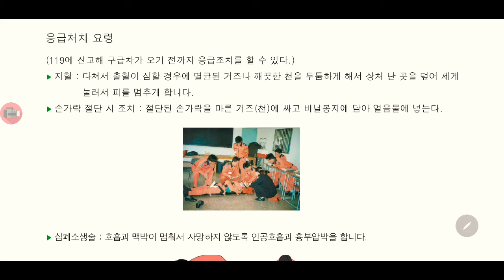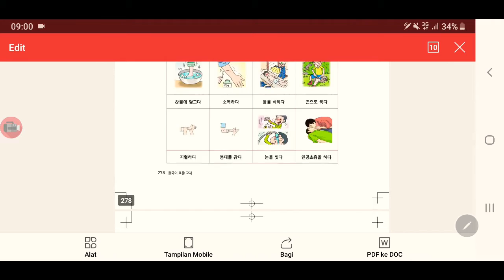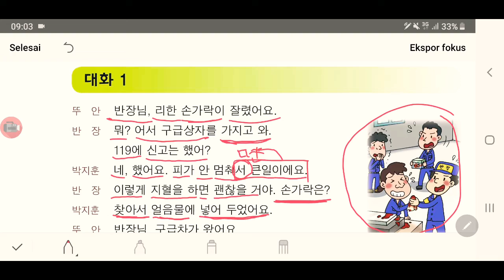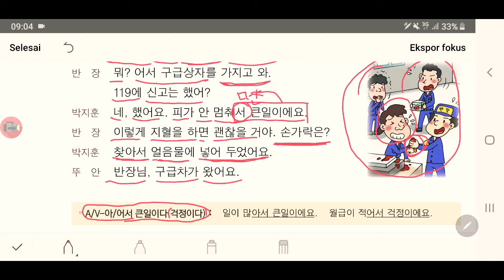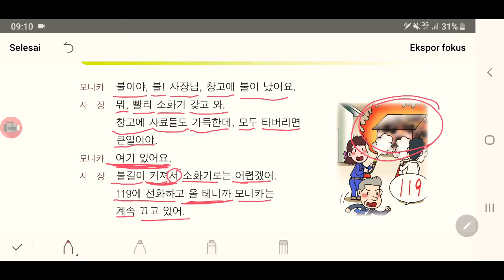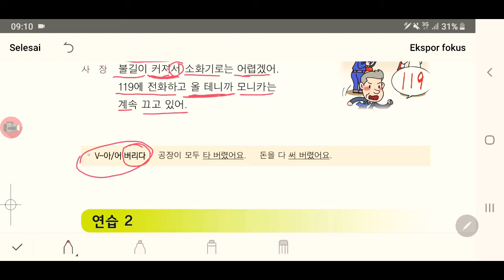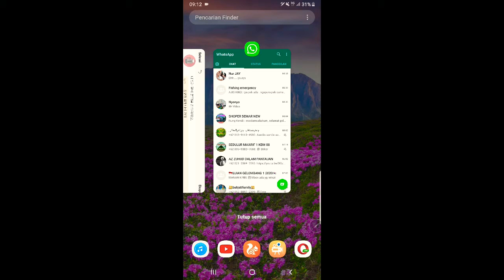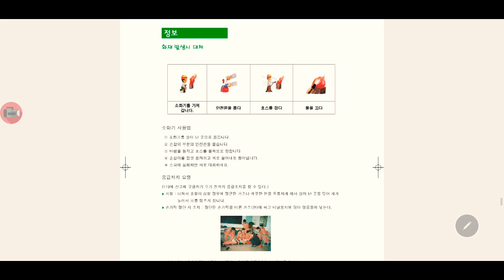BAB 42 pembahasan modul 50 BAB EPS TOPIK KOREA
Belajar Online modul 50 bab eps TOPIK korea